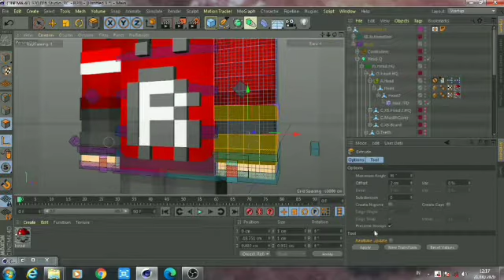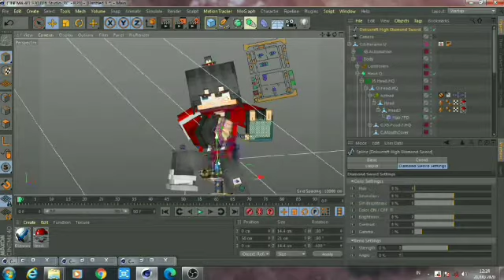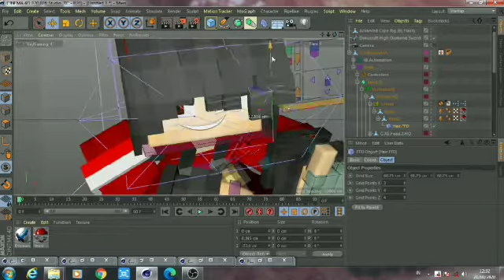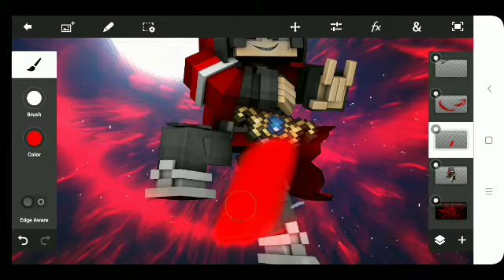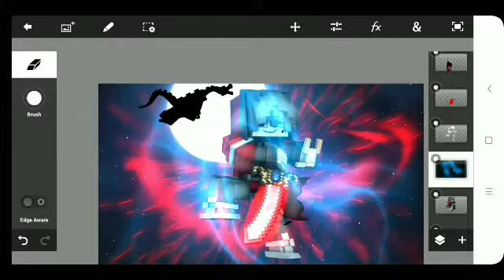SpeedArt for Rendy Js | Buy | Arkham 1120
Selamat Datang Di Deskripsi Arkham 1120

Jika kalian ingin beli Render Png, Wallpaper Scene, Real Wallpaper, ataupun Render+Gfx Kalian Silahkan Saja Kunjungi Ig Saya :
[Harga Ada Di Bio Ig Semua Ya]

Bahan Untuk Record Dan Edit:
- Gu screen recorder
- Kinemaster

Bahan Untuk membuat Thumbnail:
- Pixellab
- PicsArt

Bantu Sawer Cuy Biar Bisa Beli Pc Dewa :v

🔹SKIN🔹

🔹LINK🔹